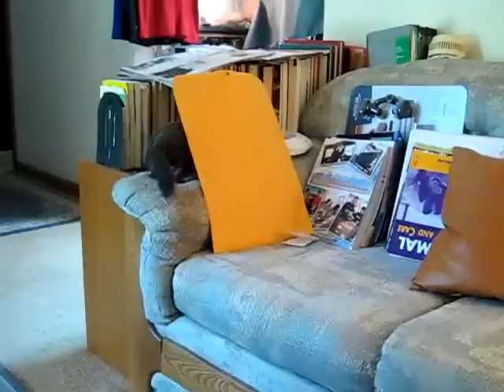A Little Groundhog Grows Up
This little groundhog was rescued when her nest was destroyed on a construction site in Southern Maryland. Orphaned Wildlife Rescue Center (OWRC) rehabilitated her over the summer. She provided many hours of pure joy as we watched her grow up. Note: Only licensed wildlife rehabilitators should handle wildlife.